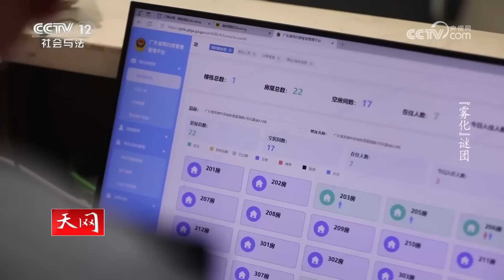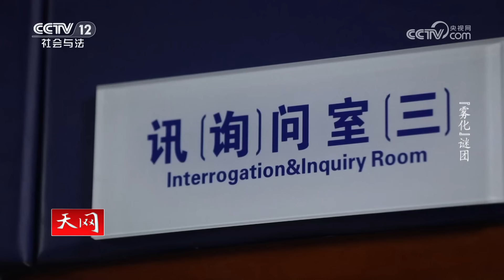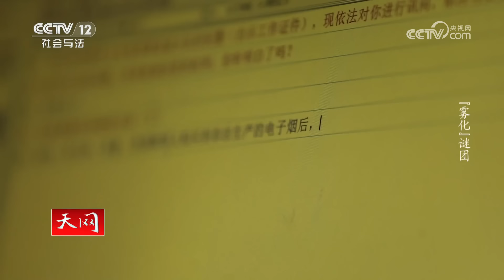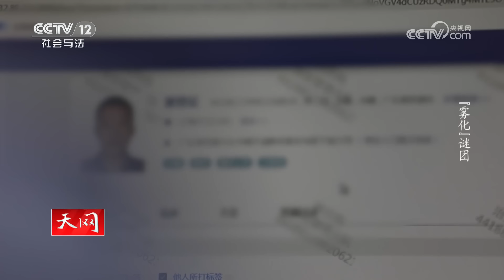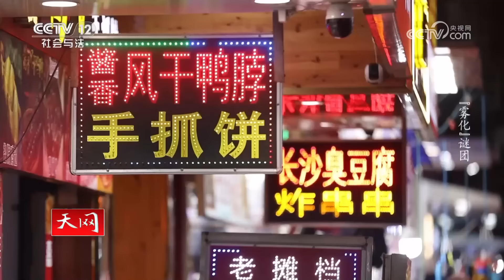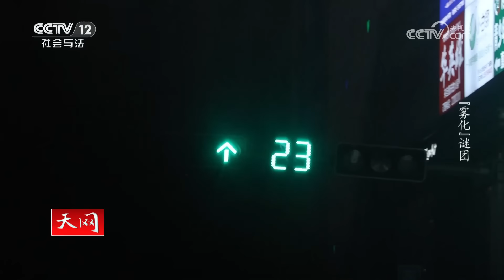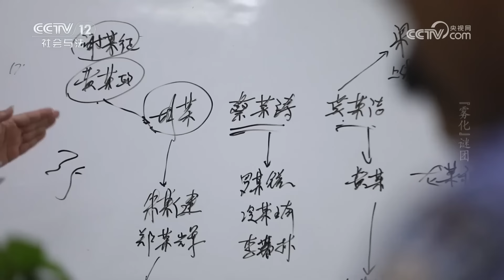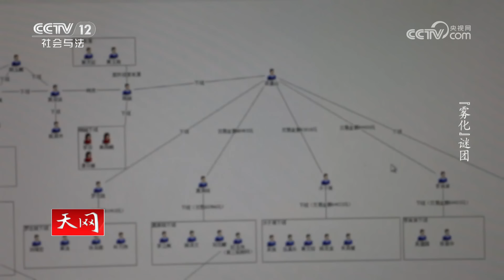《天网》吸毒者当街失控 画面不堪入目！20240627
本期看点：2022年8月3日，派出所接到报警，在一家民宿里，有四位举止可疑的人登记入住，派出所民警立即前往该民宿例行检查。民警接到的报警信息是说这几个人有可能是在吸毒，四人的行为状态的确很像吸毒后的情景，派出所民警也立即对他们进行了尿检。